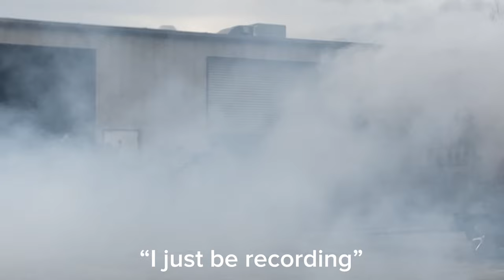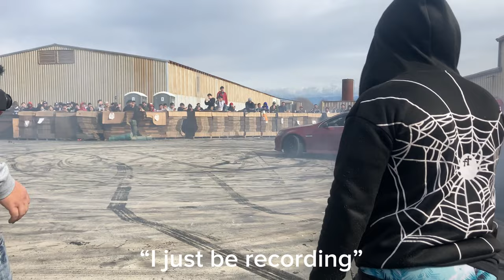Pulled up to a legal event (Crazy Truck tandems) V2 bullied another V out the pit!!!